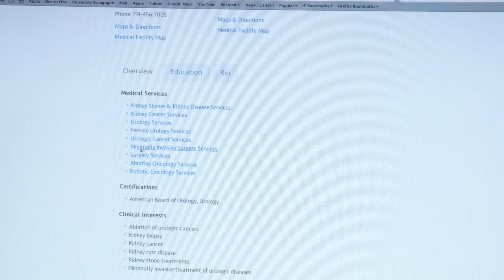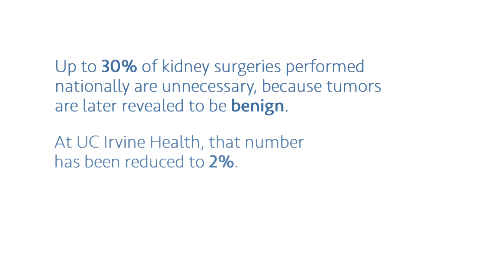New kidney biopsy technique changes cancer diagnosis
At age 70, David Pearl found out he had a growth in his kidney. He was told that a biopsy would be too risky and that kidney removal was his only treatment option.

That's when David and his wife Ricki sought a second opinion from Dr. Jaime Landman, chair of the urology department at UC Irvine Health. Dr. Landman is the pioneer of a minimally invasive, ultrasound-guided technique that allows urologists to safely perform kidney biopsies, get more accurate diagnoses and prevent unnecessary surgeries.

Using this technique, Dr. Landman was able to determine that David did not have cancer and would likely never need surgery.